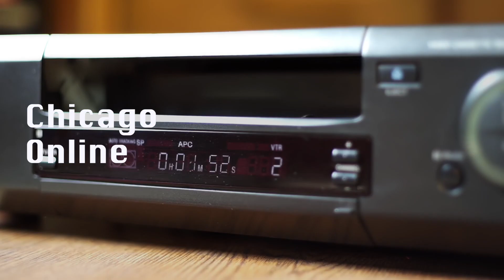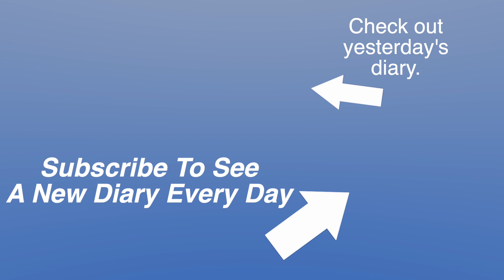Downtown Is Empty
Day Twleve of the Chicago Online Video Interesting Diary, the Fourcher Family's documentation of living in semi-isolation during the COVID-19 pandemic.